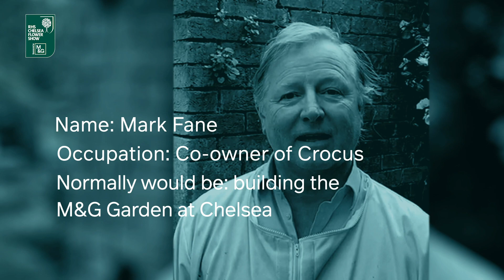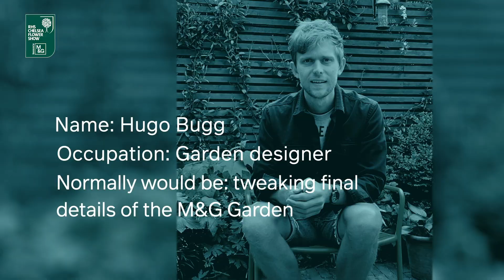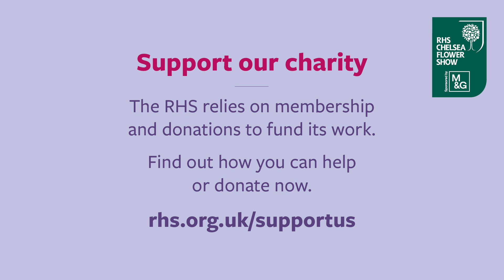All change at the M&G garden | Virtual Chelsea Flower Show | RHS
The M&G Garden has been postponed to 2021 – so what are the designers and team doing instead?

M&G believe all communities should have access to well-designed green spaces – to encourage people to enjoy the outdoors, help better physical and mental health and improve the quality of the air we breathe.